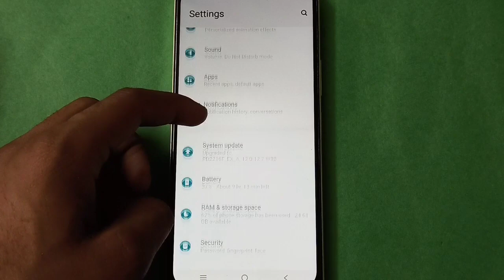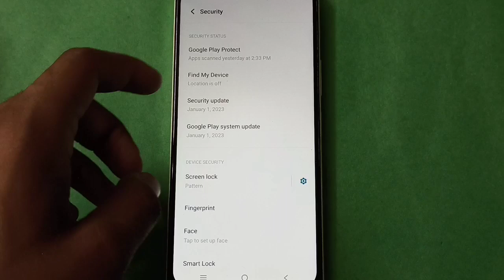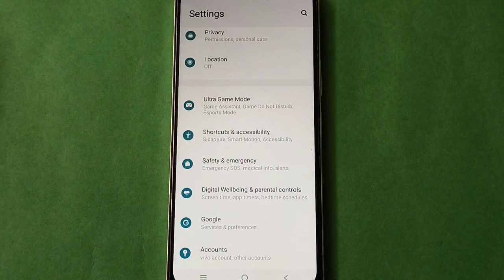Vivo Y21l how to Add face Unlock setting,Vivo Y21l mobile setting kaise use kare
face lock add kare vivo phone | how to change lock screen password vivo phone | face lock add kaise kare | how to set face lock animation vivo phone